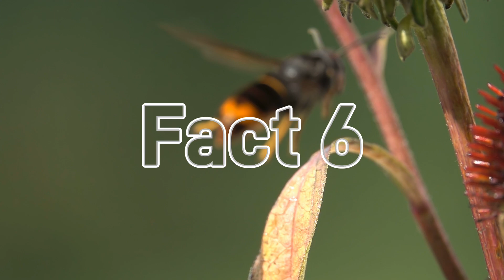10 Mind-Blowing Wasp Facts You Never Knew! 🐝🐝🐝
🐝 Welcome to BeastBits! Today, we’re uncovering the amazing world of Wasps!

0:00 - 🌟 Introduction
0:29 - Fact 1: Social Butterflies... Sort Of
0:48 - Fact 2: Paper Nest Builders
1:09 - Fact 3: Wasps Have A Sweet Tooth
1:27 - Fact 4: Fierce Hunters
1:42 - Fact 5: Wasp Wardrobes
2:01 - Fact 6: Paralyzing Stings
2:19 - Fact 7: Ancient Insects
2:35 - Fact 8: Wasps Can Recognize Faces
2:51 - Fact 9: Pollinators Too!
3:08 - Fact 10: Wasps Aren't All Bad
3:23 - Wrap Up: Stay Wild, Explorers!

💬 Tell us your favorite fact about wasps in the comments below! Or do you have any other wasp facts to share!

WASP QUICK FACTS

Habitats:
Mangrove forests, riverine forests, and swampy areas in Borneo

Diet:
Leaves, seeds, unripe fruits, and occasionally insects

Size:
Males: Up to 30 inches (76 cm) long; Females: Up to 26 inches (66 cm) long

Life Span:
Approximately 20 years in the wild

Predators: Crocodiles, clouded leopards, and human hunters